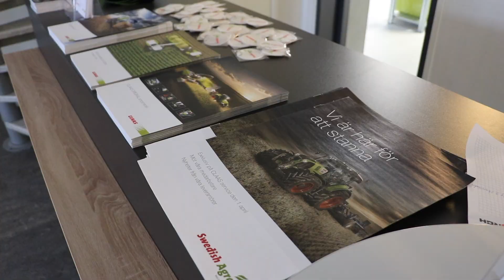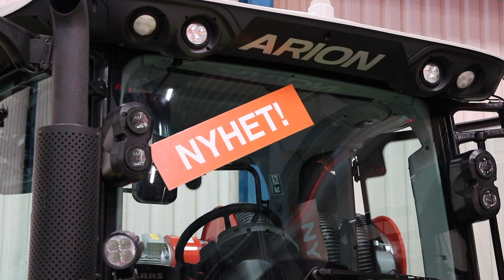Swedish Agro Machinery i Mälardalen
9 mars invigs anläggningen i Enköping. Möt vår verkstadschef Tor-Björn Mattsson.